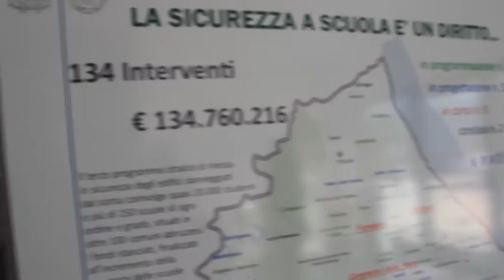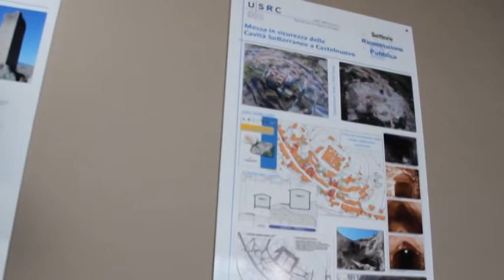Il Municipio di Barisciano torna fruibile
Sabato 10 Febbraio verrà riconsegnato alla cittadinanza, grazie all'impegno dell'ufficio speciale per la ricostruzione, il municipio di Barisciano, sede storica del comune. Oltre 1 milione e mezzo di euro per i lavori